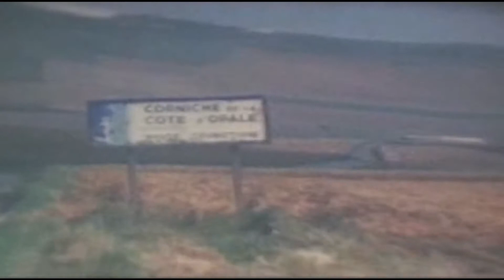WISSANT 1966 ( Super 8 )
wissant Manu